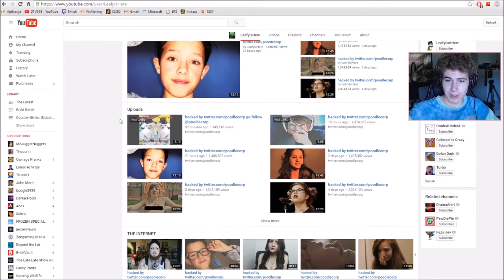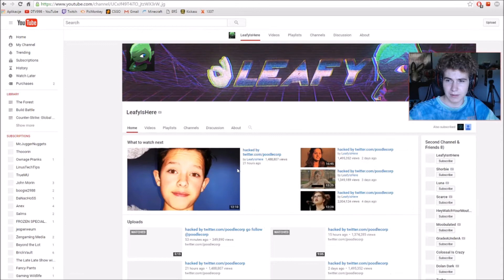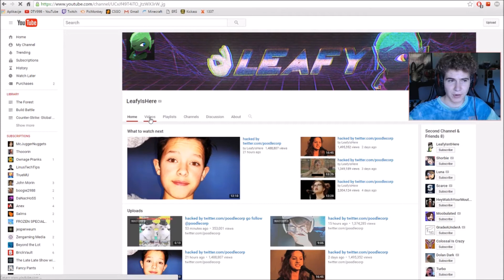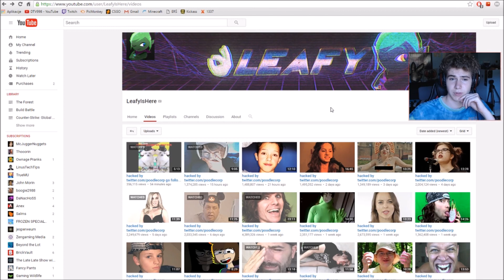LeafyIsHere HACKED?? hacked by ?!?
It probably won't be like this for much longer...
My best wishes go to Leafy. Hopefully he'll resolve this quickly.